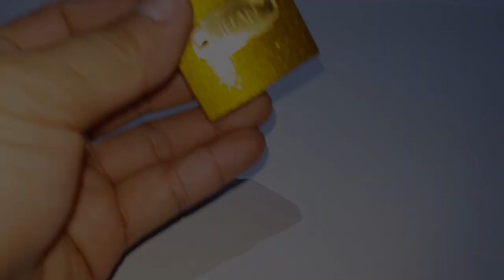3 ways to open a lock 🔴 new life hacks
Hi, there, my friends, in this video I am going to show you an unusual idea to force open a check-lock if you happened to lose your key.